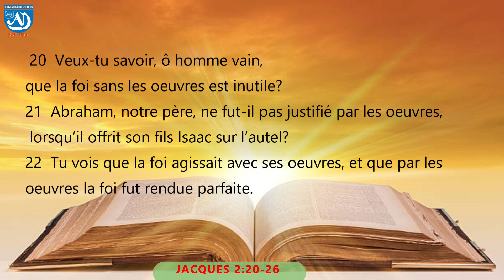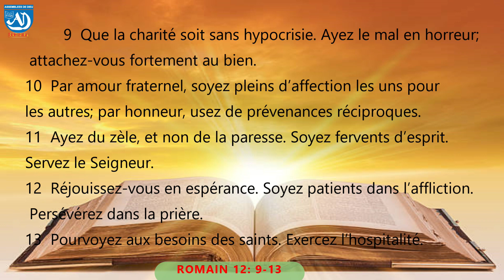LA FOI ET LES OEUVRES ( 4ème partie), past Benjamin KONVELBO,12-08-2020